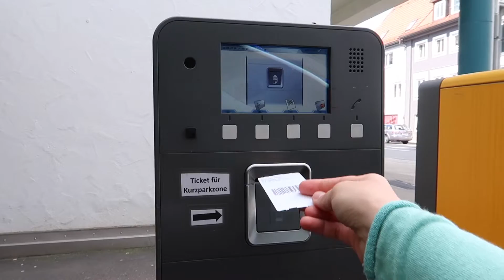Vlog 97 Mama und Tochter Tag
WERBUNG, ANZEIGE, DA PRODUKTERKENNUNG